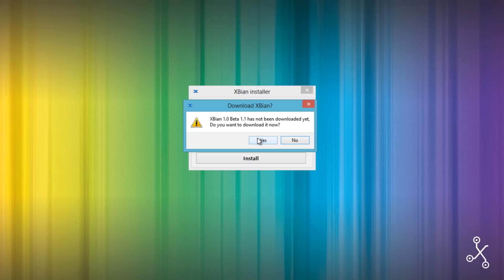Raspberry Pi como reproductor multimedia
Primera entrega de Proyecto Pi, una serie de artículos donde iremos viendo los proyectos más interesantes basados en Raspberry Pi.